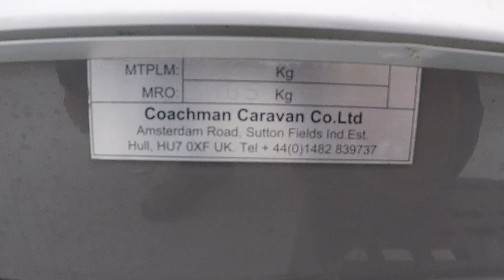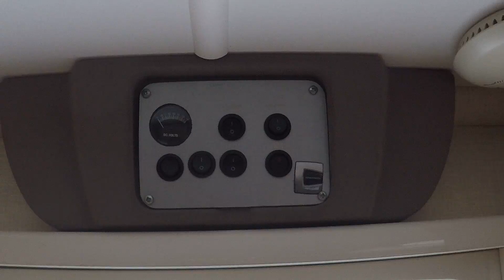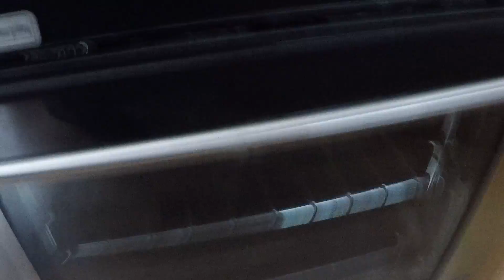Прицеп-дача,кемпер,автодом,караван,дом на колёсах COACMAN 560/4 2016 года с высоким клиренсом!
Прицеп дача  COACMAN  2016 года Цена 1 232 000 рублей!